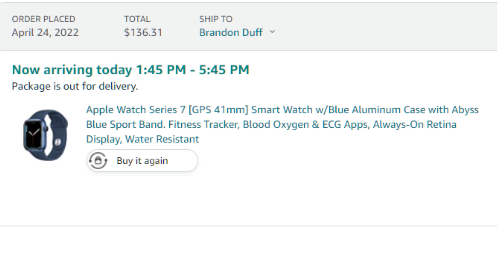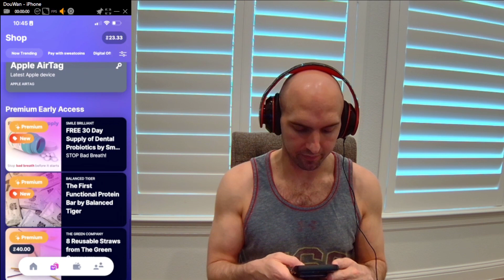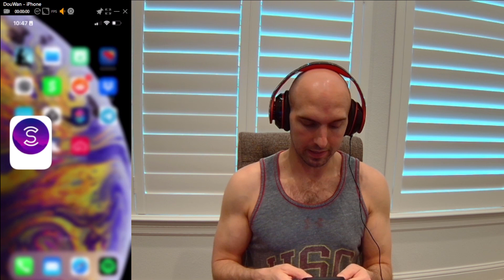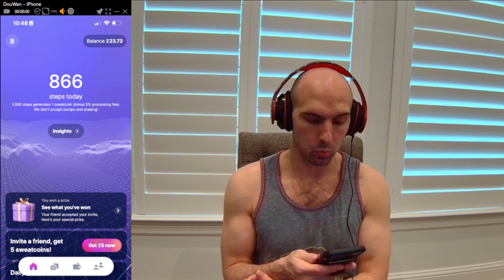Sweat Coin Review - Can You Really Earn Crypto With Sweatcoin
Sweat Coin Is An App That Allows You To Earn SweatCoins That Can Be Exchanged For Things Within Their App.

Ie: Apple Products, Theraguns And More.

Cheers.

📶 📶 📶 Make Passive Income From Your Helium Node

🎮🎮 Play Games, Or earn Passive Income

🔵Blockfi Staking Earn Up to 16% Interest!
🔵🔵  Earn Up To $250 Stacking Crypto

●▬▬▬▬▬▬▬▬FOLLOW BRANDON▬▬▬▬▬▬▬▬▬▬●